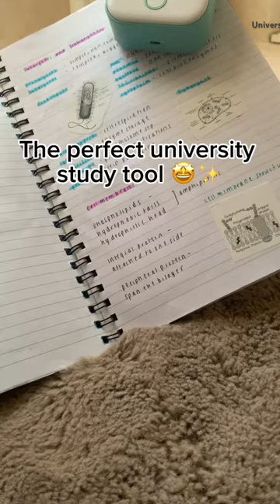Students love this 🤩